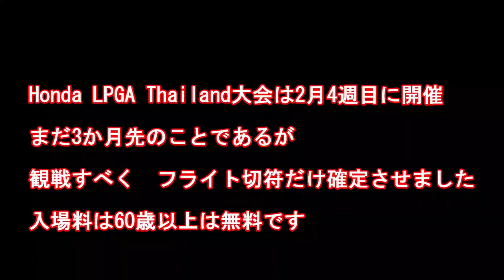Honda LPGA 2024 出場者予想（希望的観測です）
この頃女子プロのレベルが上がったというか、層が厚くなった気がします。
cmが入り始めたのでそろそろ非公開にします。